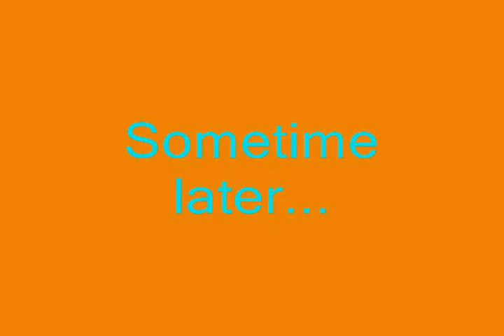Curses in a nutshell S2 Pt3 Trolling Averill Roblox Arcane Adventures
Sorry for not uploading because due to 2-3 days lost connected.

averill is trolled.